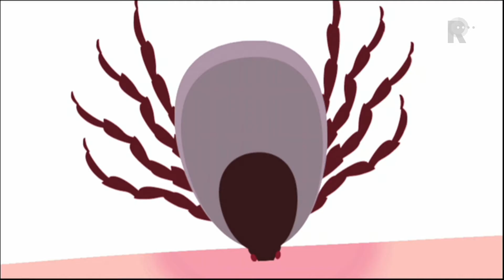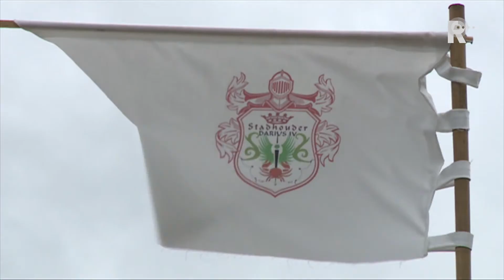Rijnmond Nieuws - 12 juli 2015